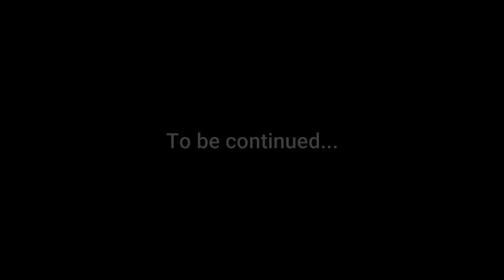Dream came true | Griha Prabesh ❤ Toastedcouple Grihaprabesh Banglavlog Bengalivlog Vlog79 🙏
Finally the day has arrived, when our dream came true. Our home!!! We never thought that some day we will have our own home. We always dreamed about it and there was numerous ups & downs we have gone through. But at last no matter what if you fight for it.. there will be a day like this one.

abhinabasaha
TanmoyeeGupta1